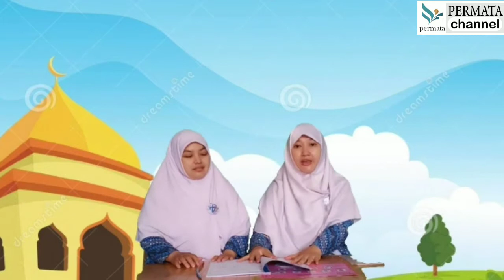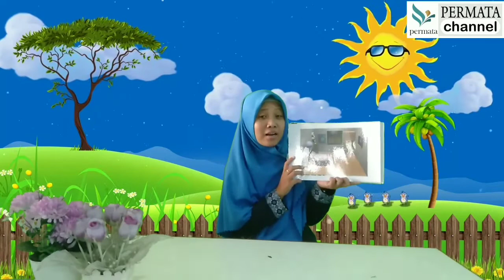Sapaan Pagi Kelompok Al Jabbar (Selasa, 8 September 2020)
Kegiatan Pagi Selasa, 08 September 2020
Kegiatan Inti : Membangun Rumah